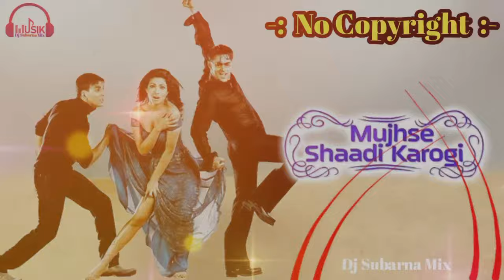Mujhse Shadi Karogi ।।Lyrical Video।।Salman Khan,Akshay Kumar,Priyanka।। Dj Subarna ।। No Copyright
Mujhse Shadi Karogi Full Song | Mujhse Shaadi Karogi

Mujhse Shaadi Karogi | Superhit Comedy Movie | Akshay Kumar - Salman Khan - Rajpal Yadav

Lyrical Video : Mujhse Shaadi Karogi Title Track Salman Khan, Akshay Kumar, Priyanka Chopra

Mujhse Shaadi Karogi - Dulhan Hum Le Jayenge | Salman Khan & Karisma Kapoor | Alka Yagnik & Others

Mujhse Shaadi karogi Bollywood Dance on street | King Moshim & Raaj

Lyrical Video: Jeene Ke Hain Chaar Din | Mujhse Shaadi Karogi | Salman Khan,Akshay Kumar,Priyanka

Mujhse Shaadi Karogi Hindi DJ song Hard bass mix DJ Hindi song

Hindi Comedy Dance | Agagroup | Mixed Dance Video 2023 | Stage Show Dance | Boy3idiot

Mujhse Shaadi Karogi ( 8D Audio ) || Sonu Nigam, Udit Narayan, sunidi Chauhan || D COLLECTION

Song : Mujhse Shadi Karogi
Movie : Mujhse Shaadi Karogi
Edit : Subarna Khan
Singer : Sonu Nigam, Sunidhi Chauhan, Udit Narayan
Lyricist : Jalees Sherwani
Music Director : Sajid Wajid
Artist : Salman Khan, Akshay Kumar, Priyanka Chopra

Lyrics :

Raat Ko Aaunga Main
Tujhe Le Jaaunga Main
Film Dikhaunga Mein
Sair Karaunga Main
Film Dikhaunga Mein
Sair Karaunga Main
Chori Se Aana Chupke Se Jaana
Acchi Nahi Hai Dillagi
Mujhse Shaadi Karogi
Mujhse Shaadi Karogi
Mujhse Shaadi Karogi
Mujhse Shaadi Karogi

Film Dikhaunga Mein
Sair Karaunga Main
Mujhse Shaadi Karogi
Mujhse Shaadi Karogi
Mujhse Shaadi Karogi
Mujhse Shaadi Karogi

Tere Khayalo Mein
Khoya Yeh Mann Hai
Shaadi Ka Vaada Hai
Na Samjho Fun Hai
Meri Taraf Se Toh
Yeh Rishta Done Hai
Duniya Ki Yeh Jodi
Toh No.1 Hai
Duniya Gumaunga Main
Ash Karaunga Main
Disco Le Jaaunga Main
Dinner Karaunga Mai
Raato Ko Aana Humko Satana
Acchi Nahi Dillagi
Mujhse Shaadi Karogi
Mujhse Shaadi Karogi
Mujhse Shaadi Karogi
Mujhse Shaadi Karogi

Ho Jaaye Jeevan Mein
Ab Chaahe Jo Bhi
Dulha Banunga Main
Dulhan Tu Hogi
Radhe-Shyam Ki Jaisi Hai Jodi
Tode Se Bhi Jaayegi Naa Yeh Jodi
Mandir Le Jaaunga Main
Puja Karaunga Main
Nariyal Chadhaunga Main
Chandan Lagaunga Main
Mandir Le Jaana Puja Karana
Karna Nahi Dillagi
Mujhse Shaadi Karogi
Mujhse Shaadi Karogi
Mujhse Shaadi Karogi
Mujhse Shaadi Karogi

O Mere Raja
Tu Bada Natkhat Hai
Apni To Style Yaara
Bas Cut-To-Cut Hai
Upar Shakal Se To
Lagta Tu Jat Hai
Aashiq Hai Aakhir
Tera Apna Vat Hai
Lassi Pilaunga Main
Pede Khilaunga Main
Maalish Karaunga Main
Kushti Dikhaunga Main
Karke Bahana Humko Patana
Acchi Nahi Dillagi
Mujhse Shaadi Karogi
Mujhse Shaadi Karogi
Mujhse Shaadi Karogi
Mujhse Shaadi Karogi
Tujhsey Shaadi Karoonge
Tujhsey Shaadi Karoonge

akshay kumar and salman khan dance mujhse shaadi karogi